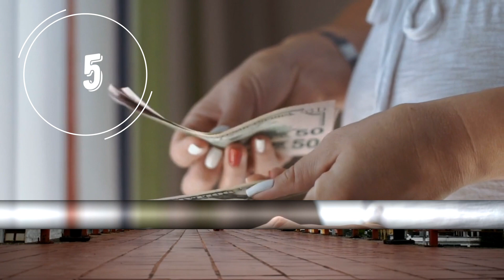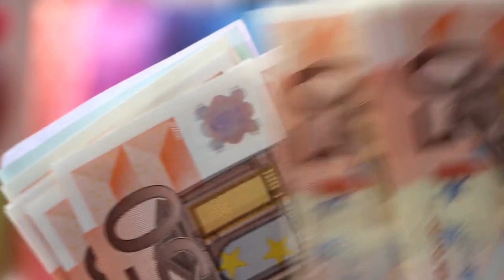Snakes In Dreams: क्‍या मतलब है सपने में सांप द‍िखने का, जानें सपनों में सांप नजर आने के बुरे संकेत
Yours Questions:-
1) स्वप्न में सांप देखने का क्या मतलब है?
2) सुबह सुबह सांप देखना क्या होता है?
3) घर में बार बार सांप देखने से क्या होता है?
4) सपने में सफेद सांप देखने का क्या अर्थ है?